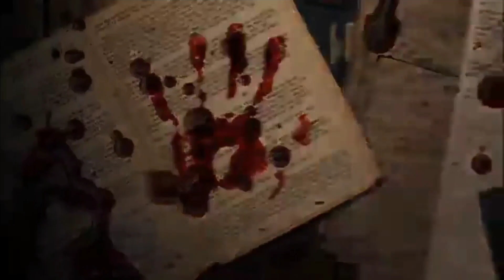ANG KARGADOR NA SIGBIN | BIBOY EP.6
Written by : Daragang Magayon

BIBOY EPISODE 6: ANG KARGADOR NA SIGBIN

ilang kaso ng pagkamatay ng mga kabataan ang natatagpuan na walang mga lamangloob sa kamaynilaan ang palaispan sa mga pulis..Paano ito haharapin ni Biboy at mga kaibigan nyang Multo.
pakinggan ang buong kwento

DARAGANG MAGAYON : (MAJOR ARAGON)
ROSHI JHAY KATAMORI: ( BIBOY MAGNO)